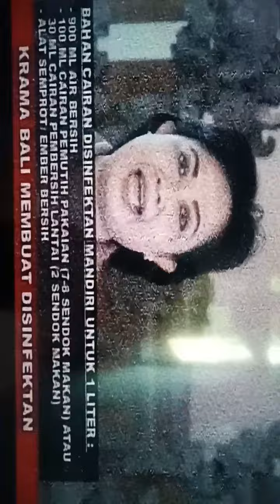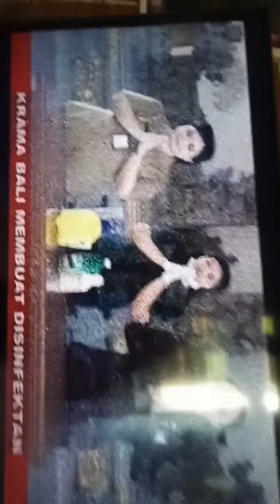16 April 2020